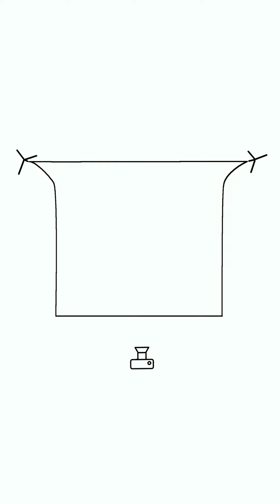Come ho creato questa fotografia (SHORT VERSION)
Dietro l'immagine - Tecnica Svelata
In questo video vi mostro in un minuto come ho fatto a realizzare questa fotografia. Un tuturial concentrato che spiega una tecnica di illuminazione con schema luce.
A breve condivideró un a versione più lunga di questo video, per darvi tutti gli aspetti tecnici (so che lo adorate) in modo tale che possiate provare a ricreare questo mood nel vostro studio.

Le attrezzature sono state fornite da Estron shop, realtà che si occupa della vendita e noleggio di attrezzature fotografiche professionali (link in fondo alla descrizione).

Se vuoi migliorare la tua fotografia, qui miei percorsi formativi:
- PHOTOSHOP MASTERED - eMaster di specializzazione in post produzione per immagini beauty e moda
- REVERSE LIGHTING - Corso base sull'illuminazione che ti insegna a leggere la luce e padroneggiarla
- EDITORIAL GRADING COLLECTION - Azioni di Photoshop per applicare il color grading in immagini beauty, moda e ritratto

➜ Get to know the masters & Get published, 2 raccolte gratuite molto utili per migliorare e promuovere il proprio lavoro fotografico
➜ Visita Imagery Academy per gli ultimi articoli e novità sul mondo della fotografia

➜ Per acquisizione tethering e sviluppo raw adoro utilizzare Capture One, venduto come licenza perpetua oppure come Licenza in abbonamento

✨ VUOI SAPERE PIÙ SU DI ME, AZZURRA PICCARDI? 👇🏻
SEGUIMI SUI SOCIAL O VISITA IL MIO SITO INTERNET:✨